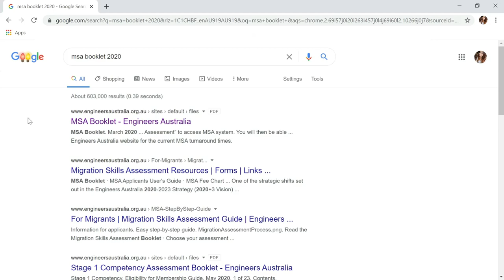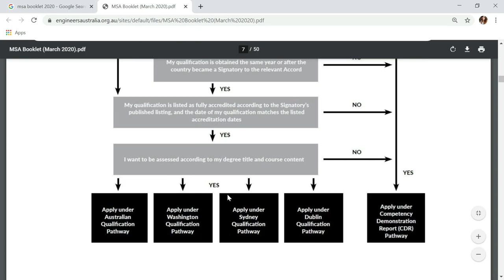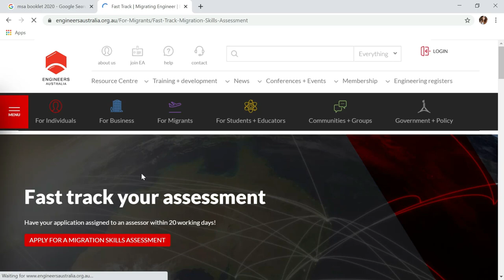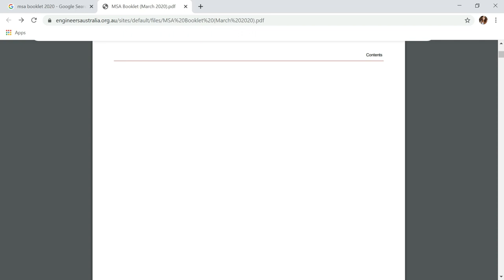Skills Assessment for Australia PR I Career Episodes I Plagiarism I Engineers Australia I PR Process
Hi guys, in this video we have shared our Skills Assessment for Australia PR I Career Episodes I Plagiarism I Engineers Australia I PR Process. Also watch the video till the end to know the cost involved for Skills Assessment process and useful tips.

Our Australia House Tour ❤ I Our First Apartment I Rent Cost I Inside A Luxury Modern House

Some Serious Disclaimer: The views and advice shared by me or any other person on this channel are through the personal experience and in good faith only and does not give any sort of assurance. The material and information contained on this channel is for general information purposes only. You should not rely upon the material or information on this channel as a basis for making, any business, legal, personal or any other decisions.